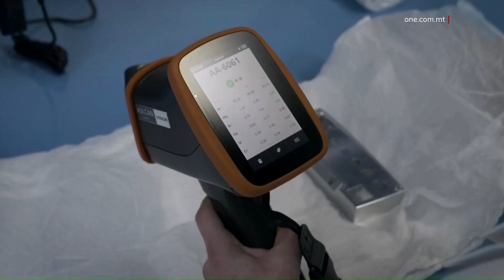KUMPANIJA OĦRA TAGĦŻEL LIL MALTA BIEX TOPERA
ONE.COM.MT •

Pajjiżna qed ikompli jattira aktar investiment dirett barrani hekk kif kumpanija bl-isem R3Vox għażlet lil Malta biex hawnhekk tibda topera, timmanifattura u tiddistribwixxi s-sistemi idrospazjali biex jistħarrġu u janalizzaw taħt l-ibħra u xmajjar, fost oħrajn.

 Malta ntagħżlet bħala l-post ewlieni għall-manifattura, l-iżvilupp u d-distribuzzjoni dinjija ta’ sistemi ta’ stħarriġ idrografiku.

Fil-fatt, R3Vox Ltd, li se tiftaħ il-bibien tagħha fl-Imrieħel, topera b’tagħmir u faċilitajiet state-of-the-art biex toħloq sistemi ta’ stħarriġ idrospazjali b’aspetti avvanzati ħafna.

Is-sistemi idrospazjali jistħarrġu u janalizzaw taħt l-ibħra u xmajjar fost oħrajn.

Fil-fatt, il-prodott li qed jiġi żviluppat minn R3Vox jista’ jintuża għat-tħammil, ħitan tal-moll u strutturi vertikali, għall-użu f’marine construction kif ukoll offshore windfarms u r-riċerka.

Dan ġie spjegat waqt żjara mill-Ministru għall-Intrapriża Miriam Dalli fil-faċilitajiet, li kienet akkumpanjata mill-fundatur Jens R Steenstrup, id-Direttur Maniġerjali Ruben Cuschieri u l-Kap Eżekuttiv tal-Malta Enterprise Kurt Farrugia.

Il-fundatur tal-kumpanija sostna l-punti attraenti ta’ pajjiżna li wasslu sabiex tiġi stabbilita din il-kumpanija f’Malta.

  JENS R STEENSTRUP

IL-FUNDATUR TA’ R3VOX

“There is a great workforce here we can tap into, very supportive Government for getting all these initiatives going and also the waters around Malta are perfect for us in terms of testing equipment and bringing people in.”

Hekk kif iltaqgħet mal-membri tat-tim, magħmul minn inġiniera, speċjalisti fl-assigurazzjoni tal-kwalità u tekniċi, il-Ministru Miriam Dalli rrimarkat li din il-kumpanija hija eżempju ewlieni ta’ innovazzjoni fl-ekonomija l-blu li tħaddan l-innovazzjoni b’viżjoni li tħares ’il quddiem, u toħloq karrieri ta’ kwalità.

MINISTRU

“B’investiment ta’ €4 miljun qed naraw li resqet lejn pajjiżna, kumpanija internazzjonali li qiegħda tipproduċi soluzzjonijiet li jistgħu jinfirxu mad-dinja kollha.”

Min-naħa tiegħu, il-Kap Eżekuttiv tal-Malta Enterprise Kurt Farrugia, sostna li l-ekonomija l-blu hija kontributur importanti għall-ekonomija lokali, hekk kif il-Malta Enterprise qed tkompli ssostni diversi investimenti li jagħtu valur miżjud lil dan is-settur b’saħħtu u jsaħħu l-potenzjal tas-settur.

Fil-fatt, l-aħħar statistika turi li s-settur marittimu jammonta sa 14% tal-Prodott Gross Domestiku ta’ Malta, inkluż aktar minn 22,000 post tax-xogħol, f’impjieg dirett u indirett.

Farrugia temm jgħid li dan il-proġett iservi bħala tfakkira tal-irkupru ekonomiku qawwi li esperjenzat Malta u x-xogħol li sar biex il-kumpaniji jibqgħu jiġu attirati lejn Malta anke matul il-pandemija.